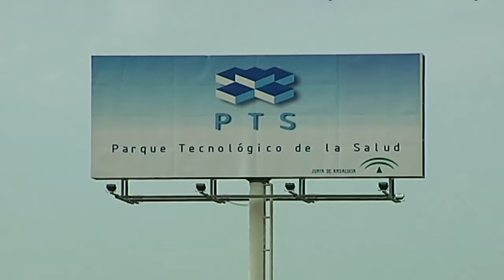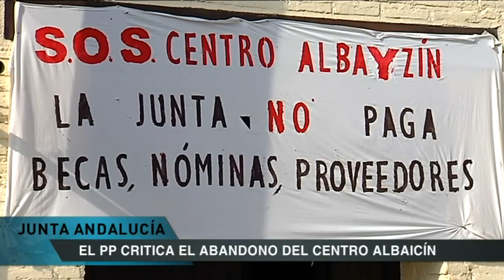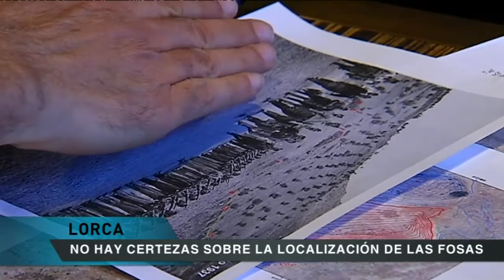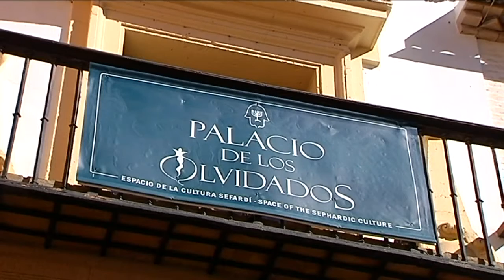TG7 Noticias 2ª Edición Martes 31 de Marzo de 2015